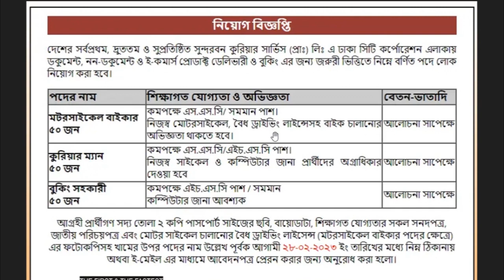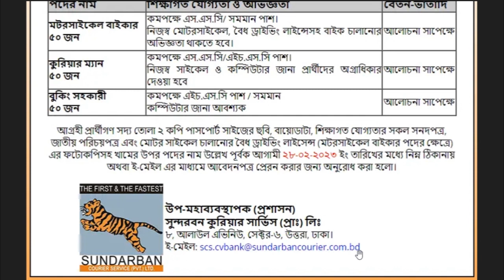সুন্দরবন কুরিয়ার সার্ভিস এর নিয়োগ বিজ্ঞপ্তি প্রকাশ | Sundarban Courier Service Job Circular 2023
Bangladesh Sundarban Courier Service, সুন্দরবন কুরিয়ার সার্ভিস এর নিয়োগ বিজ্ঞপ্তি প্রকাশ ২০২৩, Sundarban Courier Service Job Circular 2023, সুন্দরবন কুরিয়ার

জব সম্পর্কিত কোন তথ্য জানার থাকলে আমাদেরকে সরাসরি কমেন্টের মাধ্যমে জানাতে পারেন। আমরা চেষ্টা করবো সব ধরনের Help করার জন্য।

বাংলাদেশ ব্যাংকের প্রধান কার্যালয়ে  নিয়োগ বিজ্ঞপ্তি ২০২৩ | Bangladesh Bank Job Circular 2023 | Central Bank of Bangladesh

bd govt job news,sorkari job,sorkari new job,update sorkari job new,update jobs,a to z govt job,bangladesh job news,bangladesh all job news,bangladesh job,